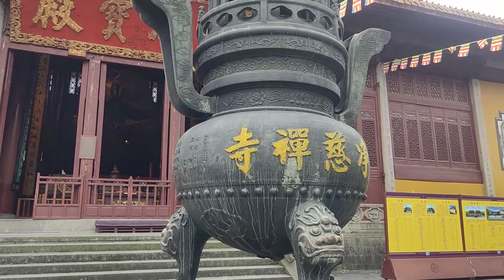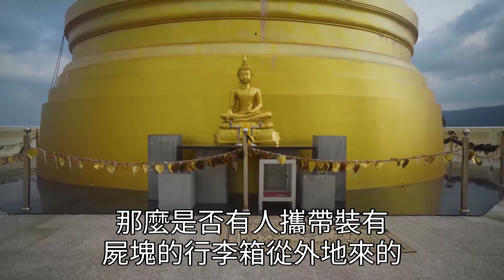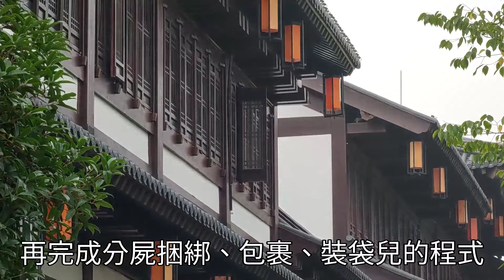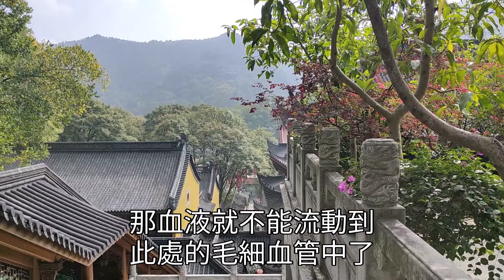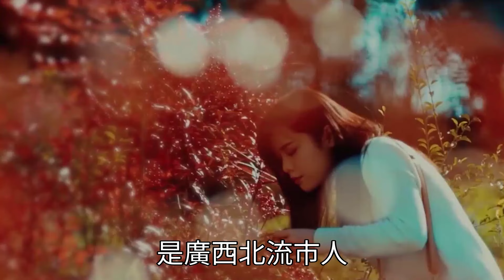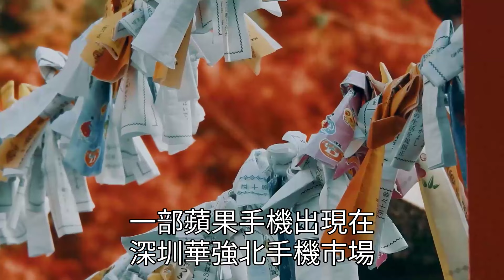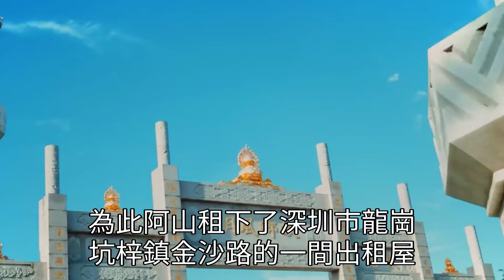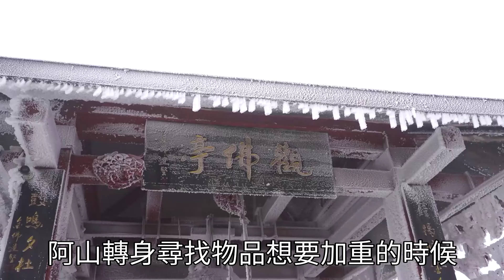廣州冷艷模特遇害分尸案，只因對兇手說兩個字，1米7被折疊3段藏行李箱沉入江底【故事客棧】